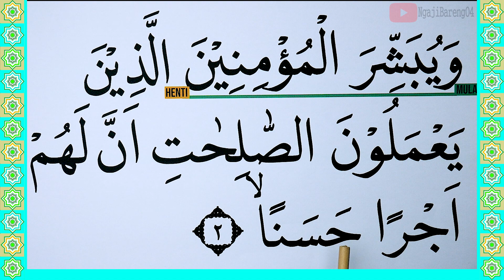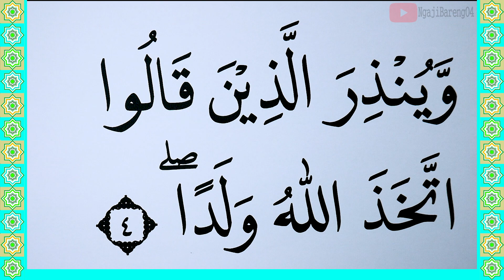KHUSUS TERBATA BATA BELAJAR MEMBACA QURAN SURAH AL KAHFI KATA DEMI KATA AYAT 1-4 DENGAN TAJWID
Hari ini di video ini kita akan Belajar Surah Al Kahfi ayat 1-4 lengkap kata demi kata dengan Tajwid. Ini adalah cara termudah Belajar Quran Untuk yang masih terbata bata. Tayang setiap hari jam 18.00 WIB
semoga bermanfaat
Untuk Mensupport Channel kami.